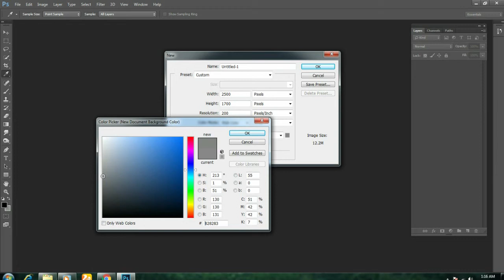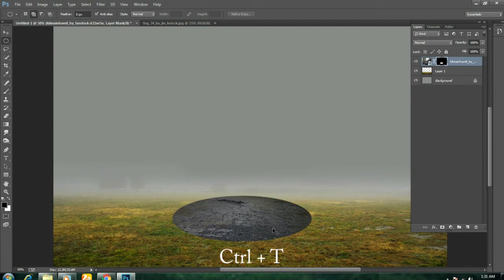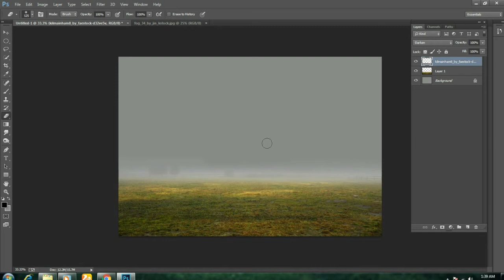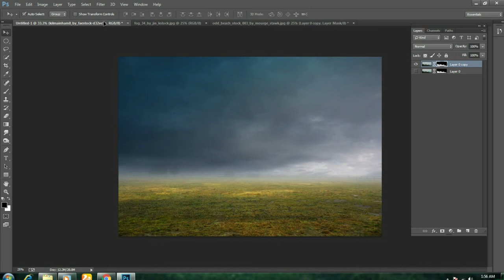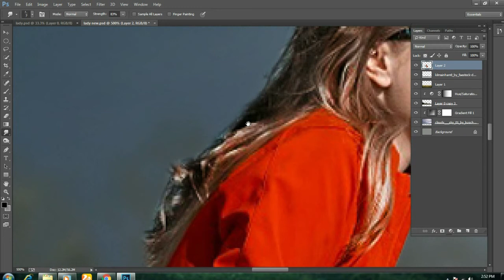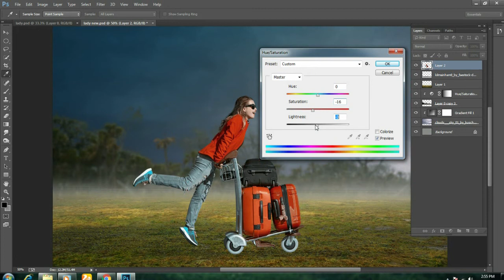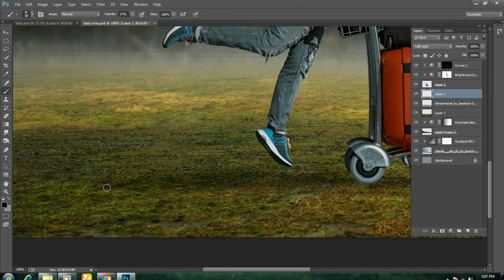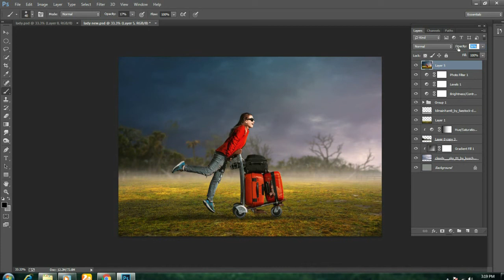Photoshop Manipulation Tutorial - Traveling Girl with Bag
The following is a video tutorial about Photoshop Compositing Process Manipulation Tutorial.